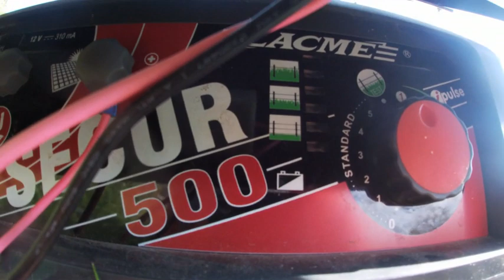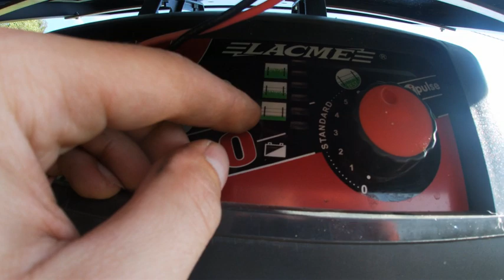#103 Sezonowa obsługa przy bydle. Kolejna naprawa kosiarki PRONAR.